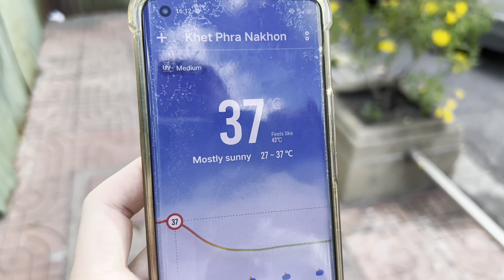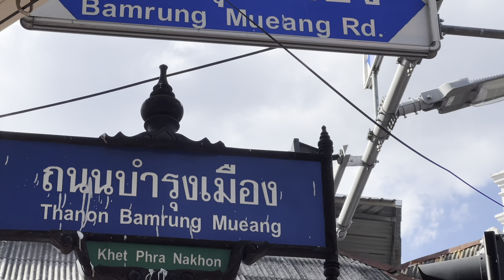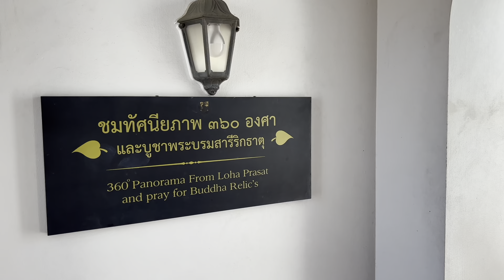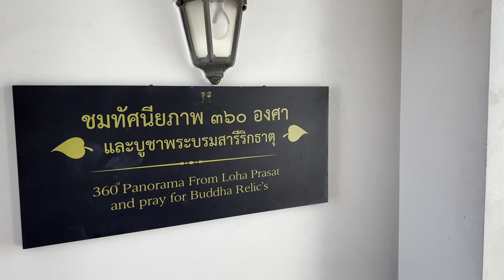Wielka HUŚTAWKA w Bangkoku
Czas akcji: czerwiec 2022